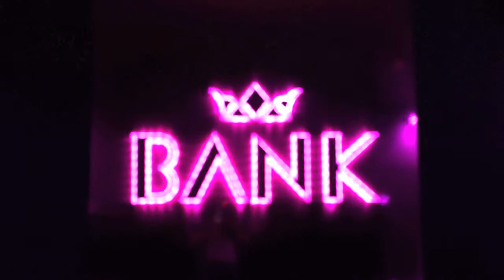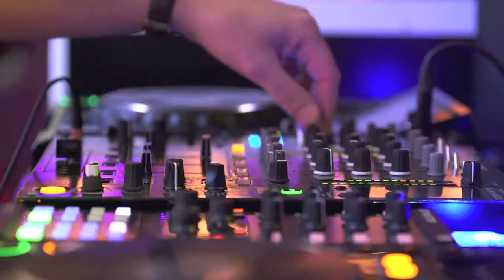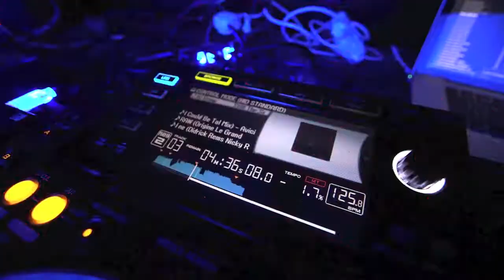Int. Transfer aka DJ DAVE TREACY & DON JERRITO @ Bank Club, Warsaw, Poland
DJ DAVE TREACY (RTE Pulse) + DJ DON JERRITO (re:inspired) take on Bank Club in Warsaw, Poland as part of reinspired on tour and celebrate St. Patrick's Day in style!